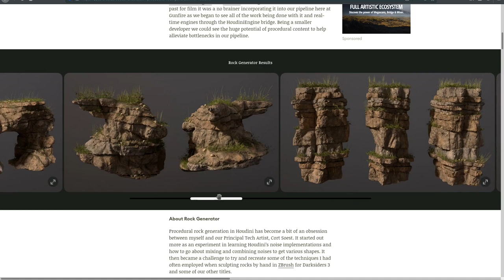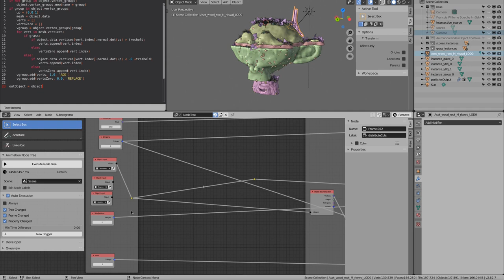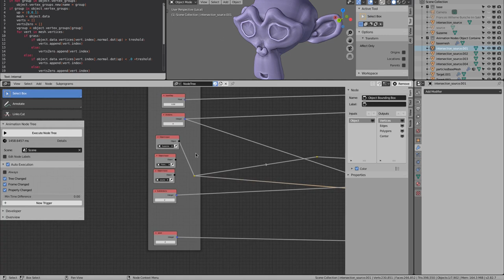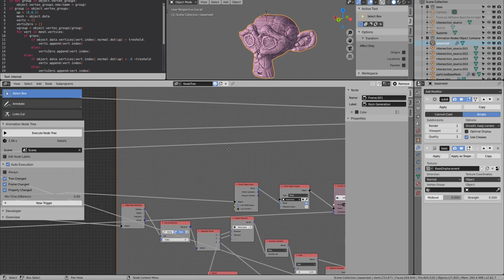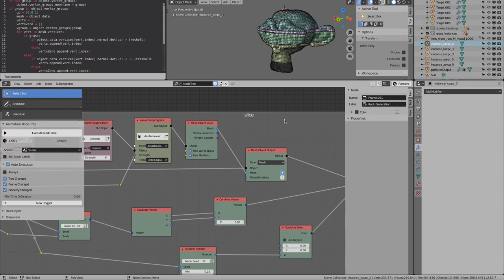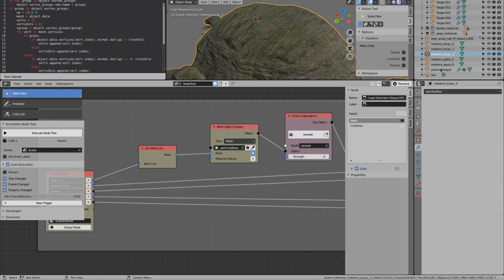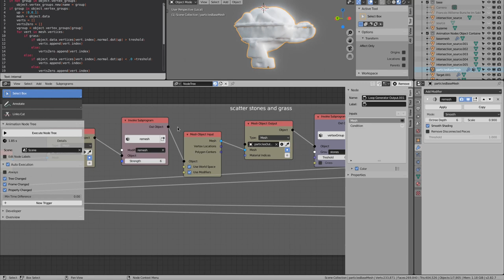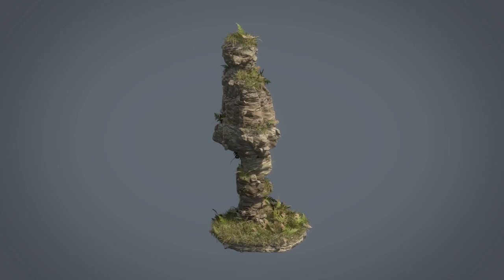Procedural Rocks | Blender Breakdown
This video is a short breakdown if my procedural rock generator. It is inspired by a 80lv-article of Steven Skidmore.

Links